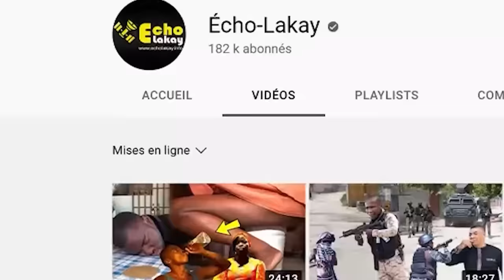Vendredi 29 desanm Ayiti souke jodia ak nouvèl sa. Lapolis kenbe 3 jèn gason ak 10 mil katouch